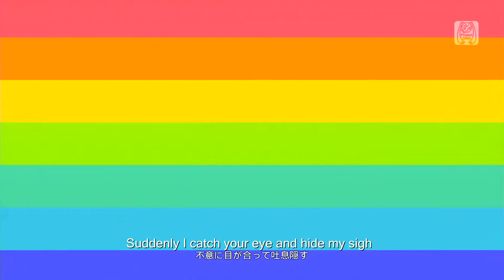【初音ミク】Hatsune Miku What Do You Mean English subtitles Project DIVA Vocaloid